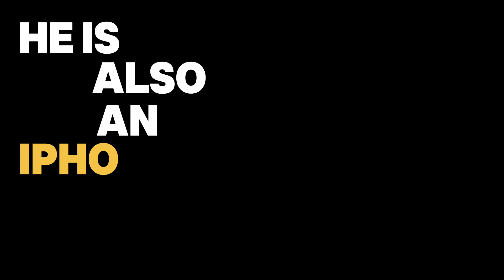How Quantum Computing Actually Works From a Google AI Researcher | Robbie King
Robbie King is a Research Scientist at Google Quantum AI and Postdoctoral Researcher at the Simons Institute for the Theory of Computing. Previously, he was a PhD candidate at Caltech supervised by Thomas Vidick, Leonard Schulman, and John Preskill.

Timestamps:
00:00 Robbie King: IPhO Gold, Cambridge, Caltech PhD, Google, Simons Institute
01:11 Quantum hype stocks → are IonQ $IONQ and Rigetti Computing $RGTI actually doing anything?
02:40 What is beyond Shor’s algorithm?
04:28 Recent math breakthroughs – “decoded interferometry”
05:08 Why does quantum computing even matter?
07:55 Prediction:  ~decade to quantum supremacy
09:23 American corporate races vs UK quantum startups
11:47 The cryptography debate – can quantum computers nuke our online security?
16:22 Bitcoin
17:21 Hope, hype, and the long road ahead

The information discussed in this podcast is for educational and entertainment purposes only and should not be considered financial, investment, or trading advice. The views expressed by the hosts and guests are their own and do not represent any organization or entity. Always do your own research and consult with a licensed financial professional before making any investment decisions.